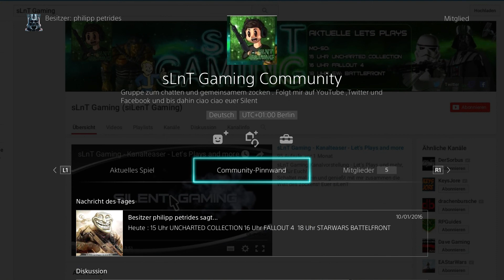sLnT Gaming Playstation 4 Community - Fanprojekt - Joinen und zusammen zocken!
Um der Community beizutreten einfach nach dem Spieler: "worldwidezocker" suchen und unter seinen Communities der Community: sLnT Gaming Community beitreten :)

Ich wünsche euch viel Spaß beim gemeinsamen zocken. Ab und an werde auch ich bestimmt mal dort sein :)